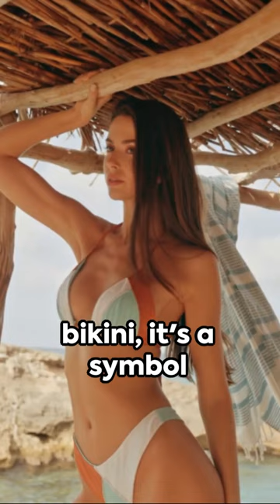Ursula Andress: The Iconic Bond Girl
Ursula Andress: The Iconic Bond Girl in Bikini